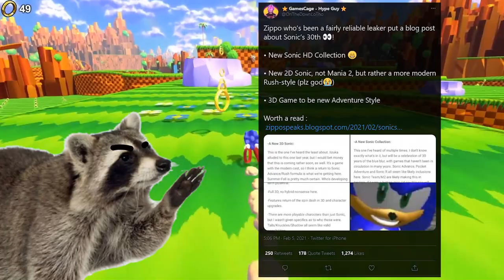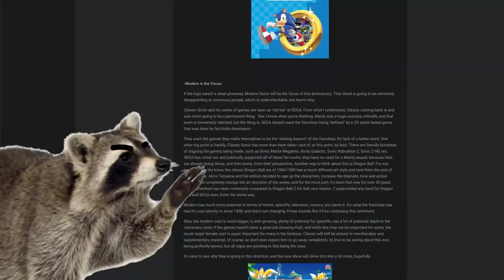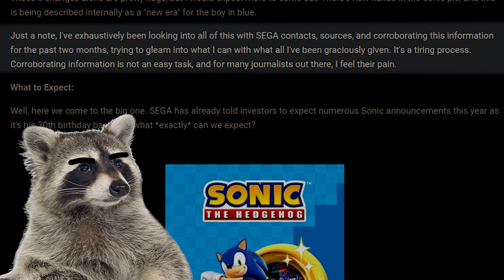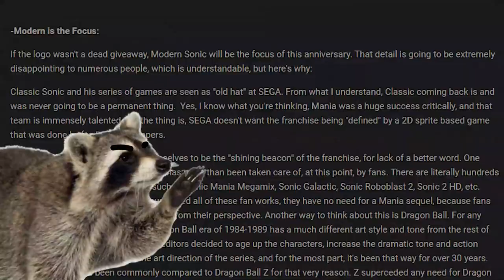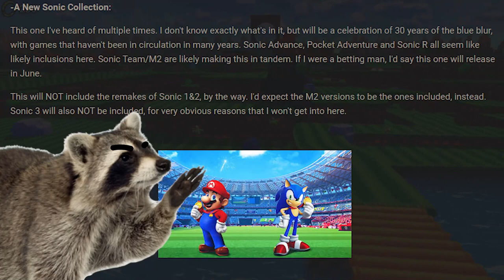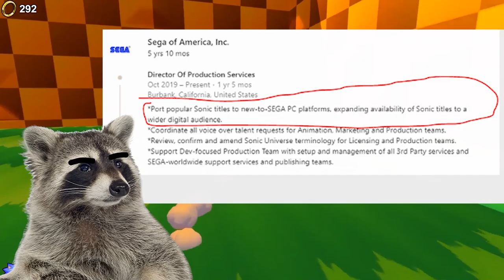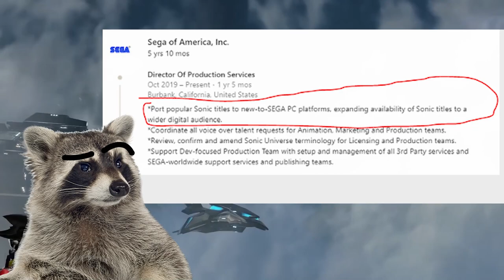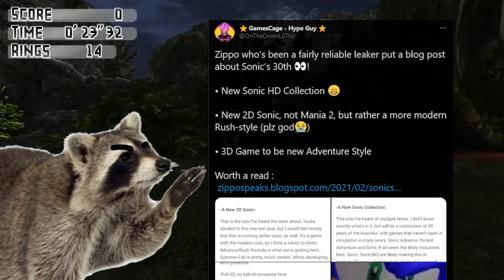NEW Sonic 30th Anniversary Leaks - Adventure Gameplay, TWO Games, & More!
The new Sonic leaks show that Sega has been working on a big treat for Sonic the Hedgehog fans.
TWO New games, the return to Adventure styled gameplay, a new collection, and more.
But when looking closer, something seems wrong. Who's behind these mysterious new Sonic leaks?